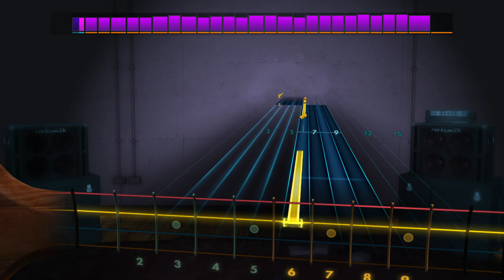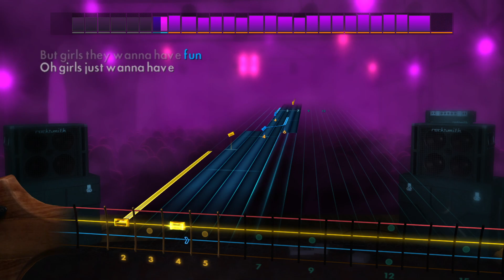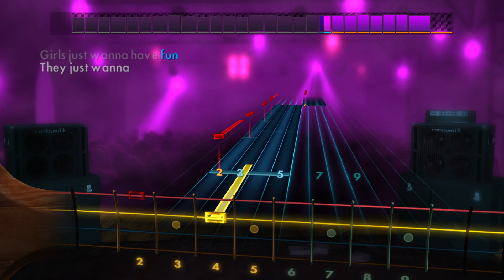Cyndi Lauper - Girls Just Want To Have Fun | Rocksmith® 2014 Edition | Bass Chart